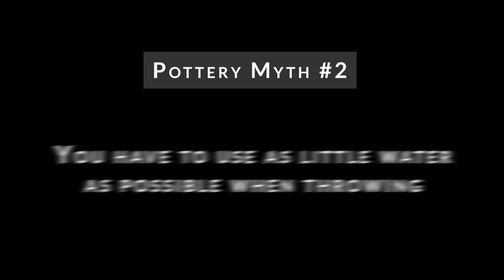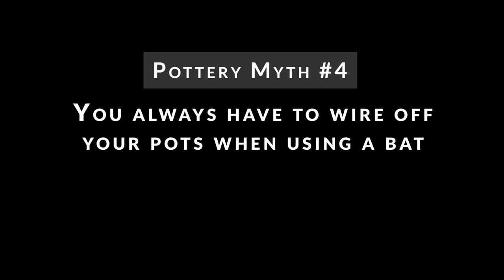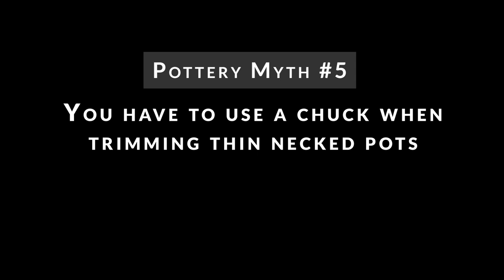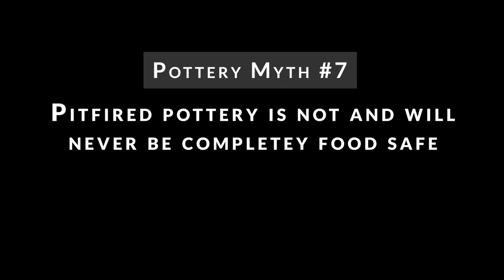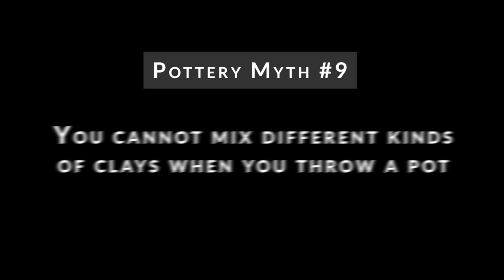53. Pottery Myths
There are many myths about pottery making - what you can, cannot do, what you should and should not do. Many of the pottery myths are just myths. Some of are partly valid. But all rules can and should be broken.

In this video I will comment on some of the most common pottery myth and show why I think they are myths.

INDEX:
00:00 Introduction to the pottery myths video
00:32 Why are artist so conservative? And why do we have pottery myths?
03:20 Introduction to Ceramic Artist Christian Bruun
03:58 Christian Bruun talk about pottery myths
06:42 Pottery myth #1: You have to mix your own glazes to be a real potter
10:27 Pottery myth #2: You have to use as little water as possible throwing
13:05 Pottery myth #3: Specific gravity is the only way you can messure your glaze
16:56 Pottery myth #4: You always have to wire off your pots when using a bat
20:52 Pottery myth #5: You have to use a chuck when trimming thin necked pots
23:51 Pottery myth #6: You cannot combine pitfire and glazing
26:33 Pottery myth #7: Pitfired pottery is not and will never be completely food safe
29:55 Pottery myth #8: You always have to wedge your clay before using it
32:55 Pottery myth #9: You cannot mix different kinds of clay when you throw a pot
35:49 Pottery myths - in summary